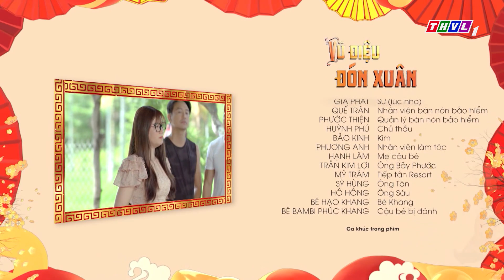PHIM TẾT VŨ ĐIỆU ĐÓN XUÂN - TẬP 12 | PHIM BỘ VIỆT NAM MỚI NHẤT 2024 | PHIM HÀI TẾT THVL MỚI NHẤT